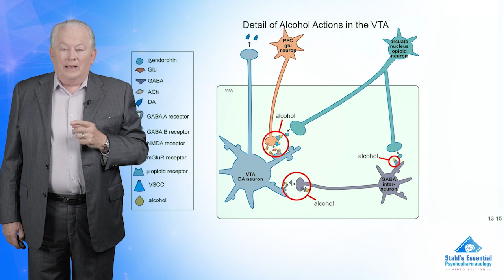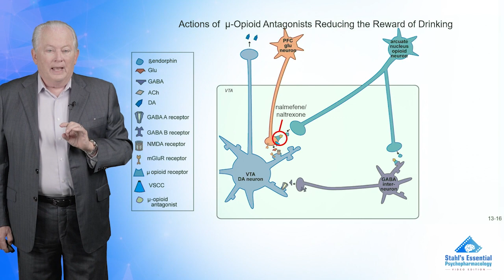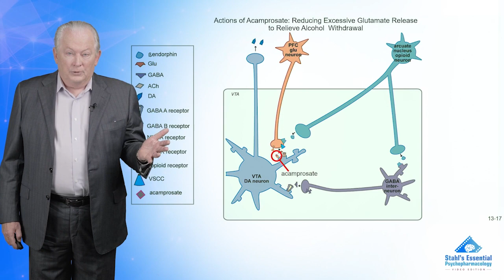Treatments for Alcohol Use Disorder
This clip, from NEI's Stahl's Essential Videos, reviews the treatment options available to manage patients with alcohol use disorder (AUD). See more essentials of psychopharmacology from Dr. Stahl and NEI

Alcohol either acts directly upon mu opioid receptors or causes release of endogenous opioids such as enkephalin; in either case, the result is increased dopamine release to the nucleus accumbens. Mu opioid receptor antagonists such as naltrexone or nalmefene block the pleasurable effects of alcohol mediated by mu opioid receptors.

NEI offers educational activities on how to better manage patients with alcohol use disorder! See more essentials of psychopharmacology from Dr. Stahl and NEI

🧠💡 Struggling to grasp complex psychopharmacologic concepts? Unlock the Power of Visual Learning with NEI's Stahl's Essential Videos!  These videos are an NEI Membership feature designed to help you master the fundamentals of psychopharmacology!

Start your learning journey by creating a free NEI Guest account